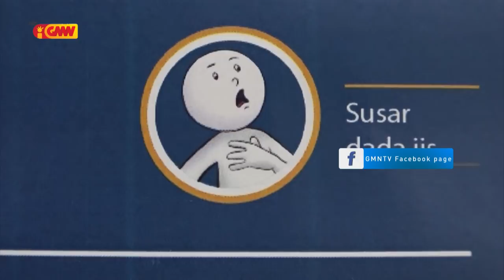Konfinamentu Obrigatóriu iha Díli la autoriza atividade Eskola, Relijioza no Transporte Públiku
Konfinamentu Obrigatóriu iha Munisípiu Díli la autoriza atividade Eskola, Relijioza no Transporte Públiku